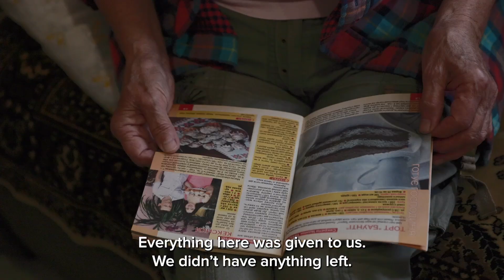Rebuilding hope: Ukrainian couple return to community after war destroys home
Vira and her husband had almost finished renovating their home when the full-scale invasion of Ukraine began. Their property in previously occupied Borodianka, just outside the Ukrainian capital Kyiv, was hit by a shell and their home damaged beyond repair.

UNDP and UNHCR in Ukraine partnered to clear the site of explosives and debris, and provided temporary accommodation for the couple. Now they are back in their community, tending their flourishing garden that provides them with much of their food, and starting to rebuild their lives.